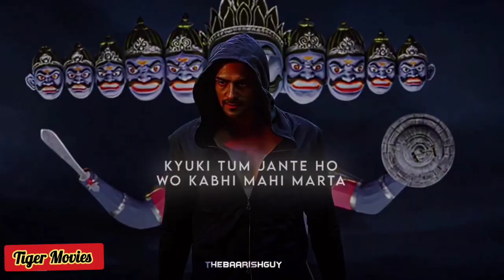Top 10 Shahrukh Khan Upcoming Movie 2023 to 2024 | Shahrukh Khan Upcoming Movies List 2023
Shahrukh Khan Top 10 Upcoming Movie 2023 to 24 | Shahrukh Khan upcoming movies list 2023

Shahrukh Khan Top 10 Upcoming Movie 2023 to 24 | Shahrukh Khan Upcoming Movie List

Famous Film Star

tiger 3 trailer, tiger 3 full movie, tiger 3 movie,

tiger 3 teaser, tiger 3 update, tiger 3 song, tiger 3 shooting, tiger 3 leaked scene,

tiger 3 release date, tiger 3 teaser reaction, jawan trailer, jawan teaser, jawan movie, awan kar di jija ji di, jawan leaked shooting,

jawan movie trailer, jawan teaser reaction,

jawan kar di yadav ji, jawan bgm, jawan ladki jja ji song, don 3 trailer, don 3 full movie,

dunki shooting, funki trailer shahrukh khan,

dunki announcement, dunki teaser reaction, dunki reaction, dunki update, dunki dunki,

tiger vs pathan announcement, tiger vs pathan movie,

tiger vs pathaan theme, tiger vs pathan and kabir, tiger and pathan bgm,

tiger vs pathaan villain, tiger vs pathan movie, announcement, tiger vs pathaan trailer, tiger vs pathaan update, tiger vs pathan status,

war 2 full movie, war 2 trailer, war 2 announcement, war 2 full movie in hindi, war 2 movie, war 2 (2023) hrithik, war 2 jr ntr,

war 2 update, war 2 ful movie hrithik roshan,
2 trailer, ra one 2 teaser,

ra one 2 full movie, raone 2 full movie.com,

ra one 2 movie, ra one 2 update, ra one 2 kareena, ra one 2

news, ra one 2 story,

tiger shroff, war 2 2023 hrithik roshan & tiger shroff, ra one ra one 2 kareena kapoor,

shahrukh khan upcoming movies 2024

shahrukh khan upcoming movies 2023

shahrukh khan upcoming movies teaser shahrukh khan upcoming movies 2023 trailer

shahrukh khan upcoming movies list

shahrukh khan upcoming movies malayalam shahrukh khan upcoming movies name

srk upcoming movies 2023

srk upcoming movies 2024

srk upcoming movies trailers

srk upcoming movies 2022

srk upcoming movies update

srk upcoming movies after dunki

srk upcoming movies reaction

srk upcoming movies news

srk upcoming movies list

srk upcoming movies teaser

upcoming movies 2024 bollywood upcoming movies 2024 hollywood

upcoming movies 2024 trailers

upcoming movies 2024 india

upcoming movies 2024 hindi

upcoming movies 2024 tollvwood
upcoming movies 2024 wikipedia upcoming movies 2024 south indian upcoming movies 2024 telugu

27 Biggest Upcoming Bollywood Movies 2024 | High Expectations | Upcoming Bollywood Indain Films 2024